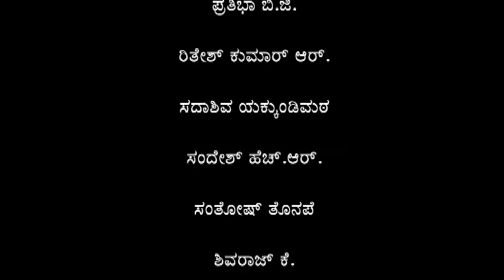Karnadyumani | ಕರ್ಣದ್ಯುಮಣಿ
ನೀನಾಸಮ್ ರಂಗಶಿಕ್ಷಣ ಕೇಂದ್ರ ೨೦೧೫-೧೬ನೇ ಸಾಲಿನ ವಿದ್ಯಾರ್ಥಿಗಳಿಂದ
ವಾಚಿಕ ವಿನ್ಯಾಸ - ರಂಗಪ್ರಯೋಗ
ಸಂಗೀತ: ಅರುಣ್‌ ಕುಮಾರ್‌ ಎಂ
ವಿನ್ಯಾಸ, ನಿರ್ದೇಶನ: ಕೆ.ಜಿ. ಮಹಾಬಲೇಶ್ವರ

Vachika vinyasa
Design and Direction: K G Mahabaleshwara